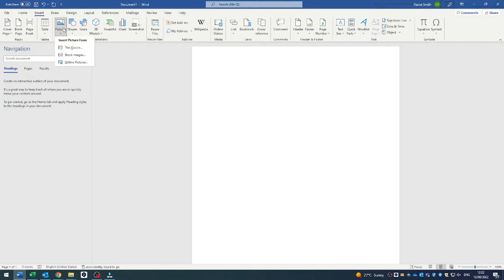eBadges Artwork Designer - How To Guide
Brief example of downloading and resizing using eBadges artwork designer.